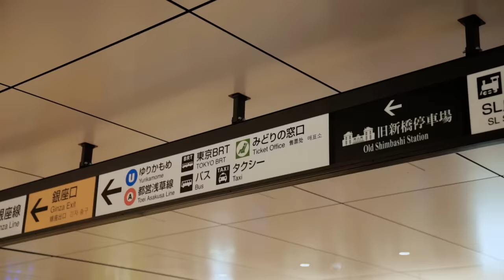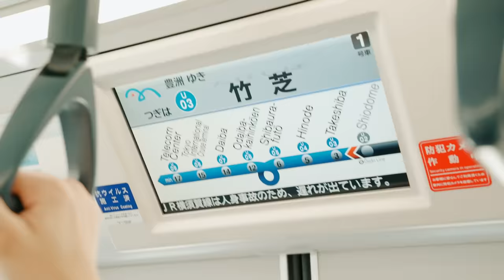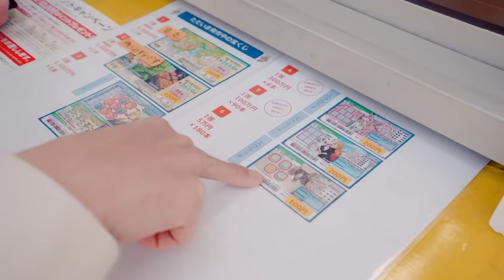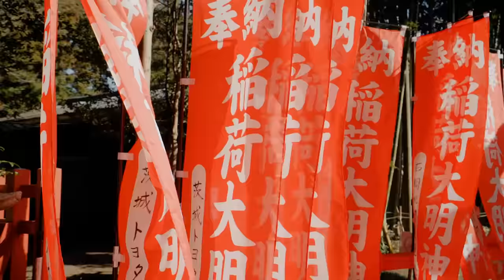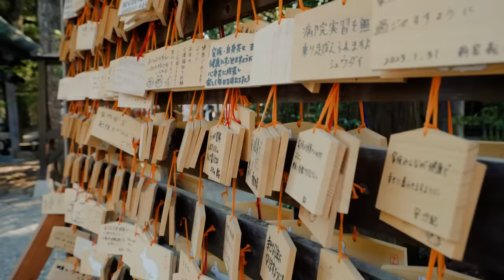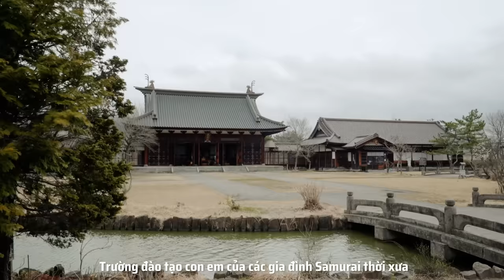Vlog 5 ngày ở Nhật Bản | Japan Travel Guide VyTravel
5 ngày 4 đêm du lịch Nhật Bản. Japan Travel Guide. What to to do in Japan?

Day 1: Ho Chi Minh City - Fukushima - Tochigi - Tokyo
Day 2:Tokyo - Núi Phú Sĩ Fuji - Tokyo
Day 3: Tokyo - Ibaraki - Fukushima
Day 4: Fukushima
Day 5: Fukushima - Ho Chi Minh City.

Một chuyến đi rất tuyệt vời cùng những người anh chị em cực kỳ vui. Trải nghiệm đa dạng từ những điểm đến, văn hoá, ấm thực. Và điều mình thích nhất là đi qua mỗi nơi, mình đều được học thêm rất nhiều điều về Nhật Bản qua lời giới thiệu và giải thích tận tình của các anh chị Vietravel. Vừa đi du lịch vừa như sống trọn vào từng nơi mình đi qua. An amazing tour !!!